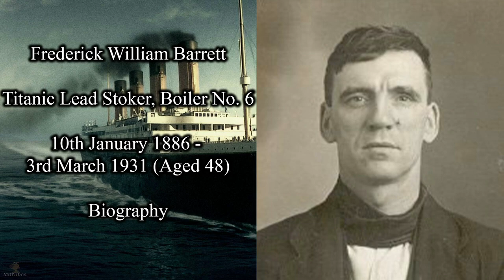Titanic Crew | Frederick William Barrett Biography | Titanic Lead Stoker in Boiler Room No. 6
Here you will find Biographies of the Titanic Passengers and Crew of those who died and those who survived the tragedy. Today we Explore the life of Frederick William Barrett, Titanic Lead Stoker in Boiler Room No. 6.